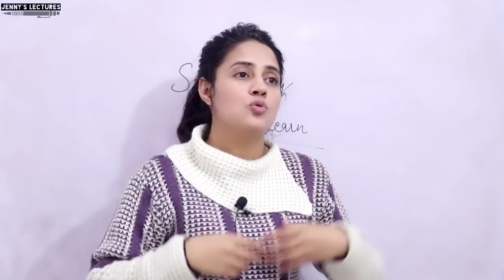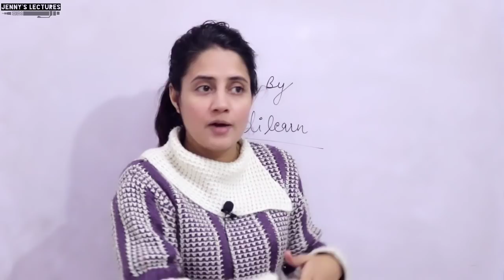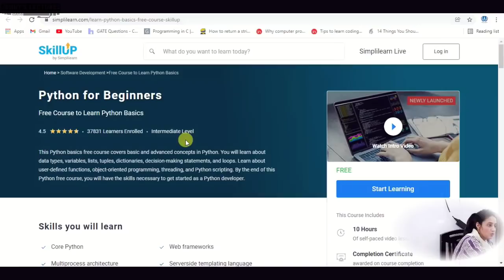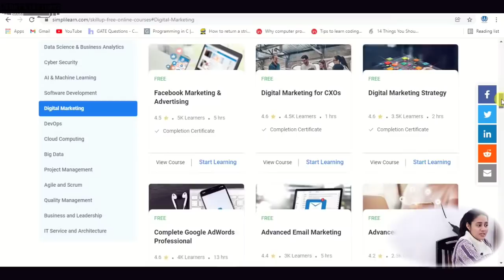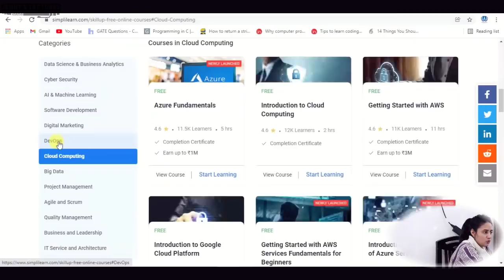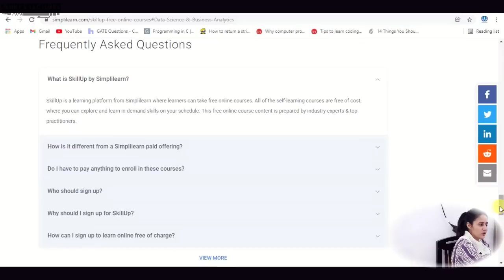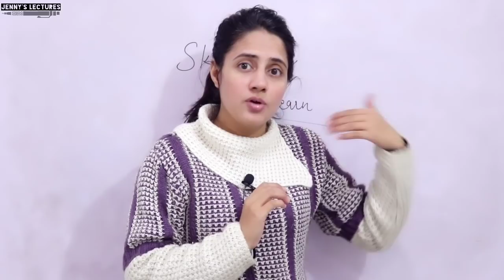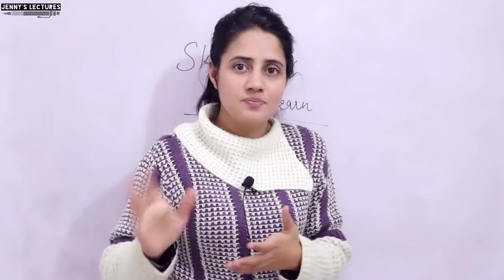Most Popular In-Demand Skills For 2022 with FREE Certification | 🔥 Top IT Courses 2022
Do you want to upgrade your skills in 2022 or are you looking for better career opportunities with a good salary? Then SkillUp by Simplilearn is here to help you. In this video, you will look at the most popular in-demand skills and top IT courses for 2022 with free certification. SkillUp is the initiative by Simplilearn that offers over 100+ free certification courses under various categories on today’s top skills. SkillUp provides FREE certification courses on leading technologies. You can now learn over 600+ in-demand skills for free that will make you job-ready for 2022. All the free courses on SkillUp are self-paced video that allow you to learn at your own pace, anytime, anywhere. You'll also get a free certificate after completing the course. SkillUp provides courses on in-demand skills and trending technologies such as Data Science, Machine learning, Artificial Intelligence, Programming, Software development, Cyber Security, Cloud Computing, and more with 90 days of access that you can complete at your own schedule. Designed for all professionals, these free courses can help students, engineers, mba graduates, developers, IT managers, data analysts, and executives to excel in their careers. SkillUp also provides free guides on career paths, salaries, interview tips, and more. So sign up to the SkillUp platform now and get access to over 1000+ hours of online self-learning video content.